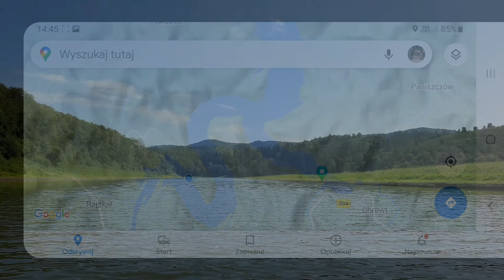Niedzielny relaks na kajaku: Bieszczady 2021